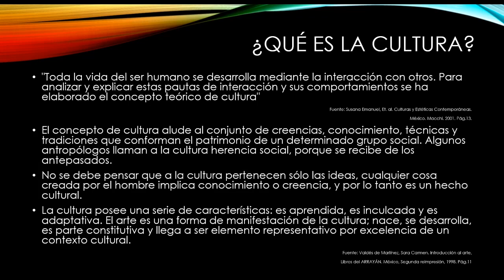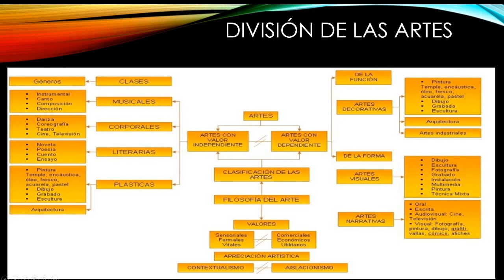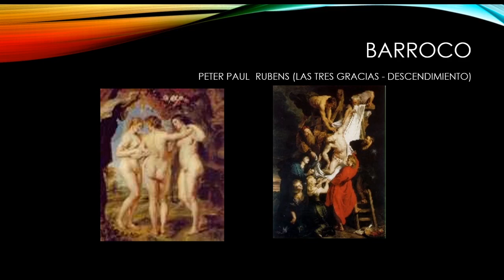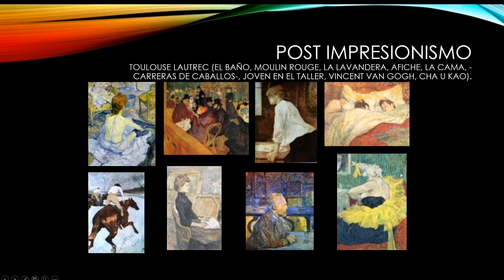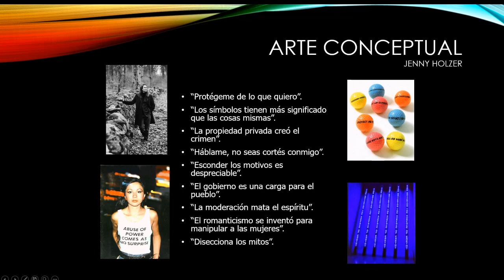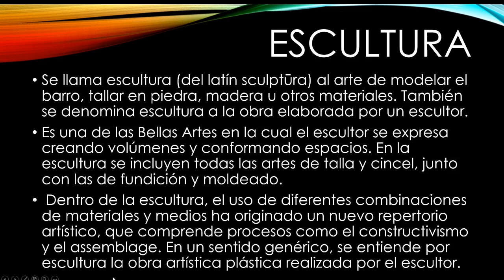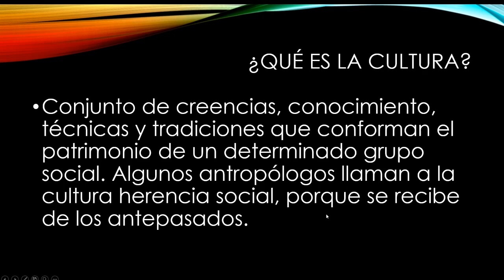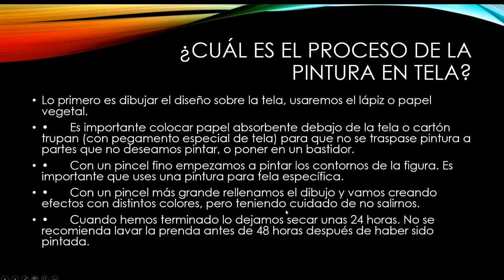MÓDULO 7 - ARTESANÍA - TÉCNICO BÁSICO - 2019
HISTORIA DEL ARTE Y PINTURA EN TELA - TEORÍA